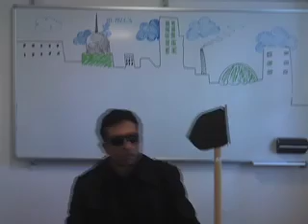The Matrix sweded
The Matrix sweded in the style of Be Kind, Rewind as a project for London Business School/ University of the Arts London collaboration